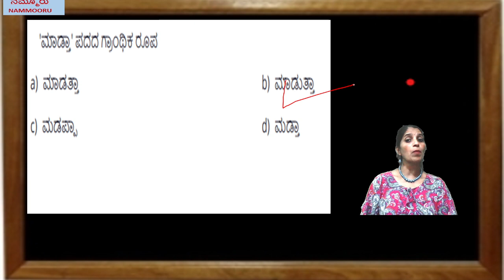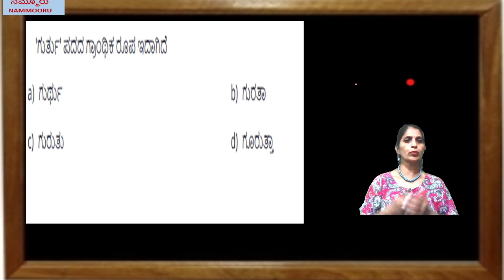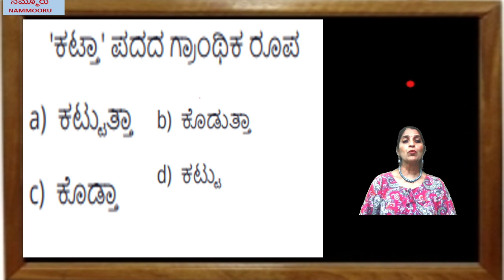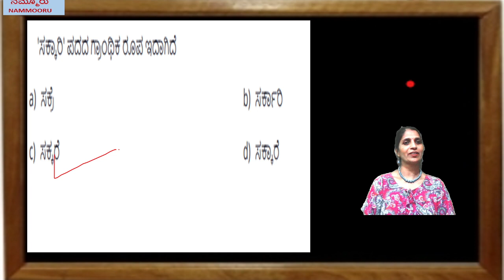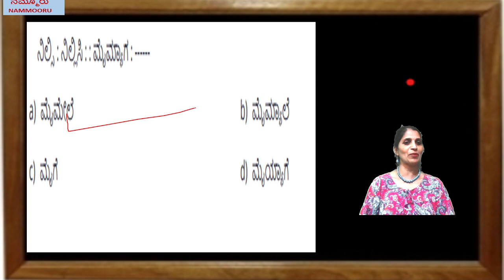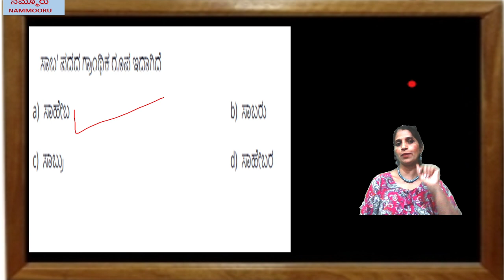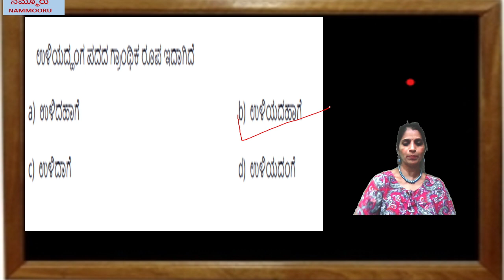GRAMYA-GRANTHIKA PADAGALU # ಗ್ರಾಮ್ಯ – ಗ್ರಾಂಥಿಕ ಪದಗಳು # ಬಹು ಆಯ್ಕೆ ಪ್ರಶ್ನೆಗಳು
KODAGANA KOLI NUNGITTA # ಕೋಡಗನ ಕೋಳಿ ನುಂಗಿತ್ತ
SANDHI PADAGALU # MCQ# ಸಂಧಿ ಪದಗಳು # ಬಹು ಆಯ್ಕೆ ಪ್ರಶ್ನೆಗಳು
FOLK SONG CHENNAPPA CHENNA GOWDA # ಜನಪದ ಗೀತೆ : ಚೆನ್ನಪ್ಪ ಚೆನ್ನಗೌಡ ಕುಂಬಾರ ಮಾಡಿದ ಕೊಡನವ್ವ
SAMASA PADAGALU # MCQ# ಸಮಾಸ ಪದಗಳು # ಬಹು ಆಯ್ಕೆ ಪ್ರಶ್ನೆಗಳು
- HOSAHAADU POEM # MCQ # ಹೊಸಹಾಡು ಪದ್ಯ- ಬಹು ಆಯ್ಕೆ ಪ್ರಶ್ನೆಗಳು

ಆದರ್ಶ ಶಿಕ್ಷಕ ಸರ್ವೇಪಲ್ಲಿ ರಾಧಾಕೃಷ್ಣನ್- ಬಹು ಆಯ್ಕೆ ಪ್ರಶ್ನೆಗಳು

CLASS 9th & 10th KANNADA GRAMMAR
BEDAGINA TAANA JAYAPURA # MCQ # ಬೆಡಗಿನ ತಾಣ ಜಯಪುರ
- NINNA MUTTINA SATTIGEYANNITTU SALAHU # MCQ # ನಿನ್ನ ಮುತ್ತಿನ ಸತ್ತಿಗೆಯನ್ನಿತ್ತು ಸಲಹು – ಬಹು ಆಯ್ಕೆ ಪ್ರಶ್ನೆಗಳು